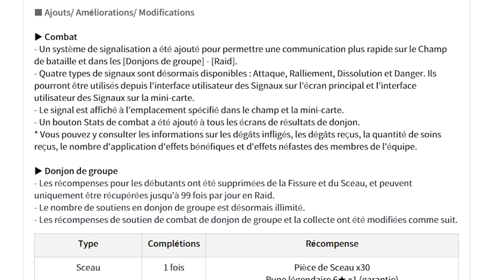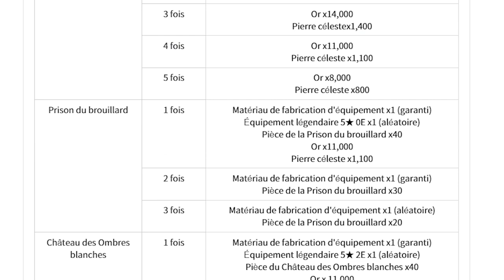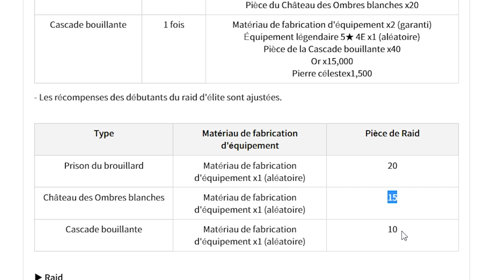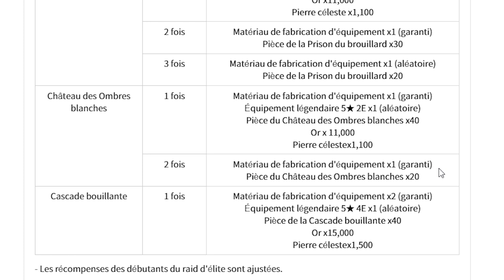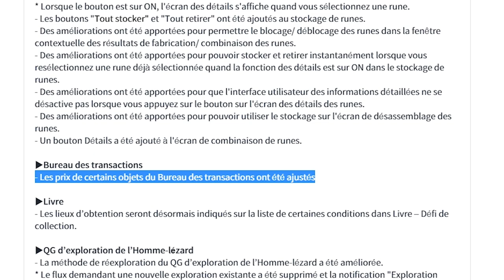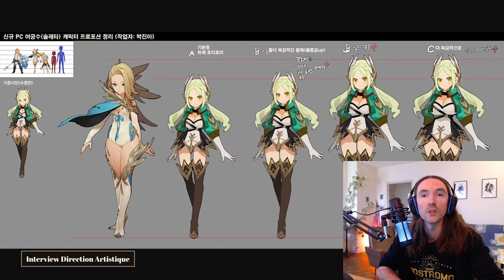On fait le point sur la collab OPM et sur la ROADMAP de l'été ! (Summoners War Chronicles)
0:00 Intro
0:28 On fait le point sur la collab
7:35 Mise à jour des jeunes pousses
12:18 La roadmap de mai
15:00 La roadmap de juin
20:46 Les jumelles en juillet !
22:49 L'invocatrice Soleta en août !